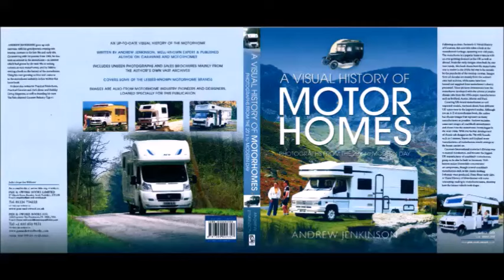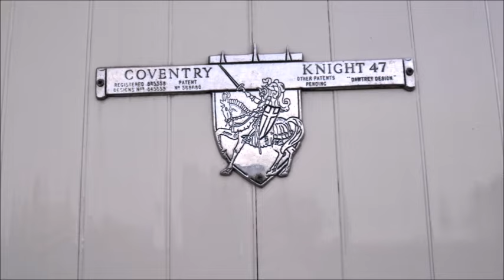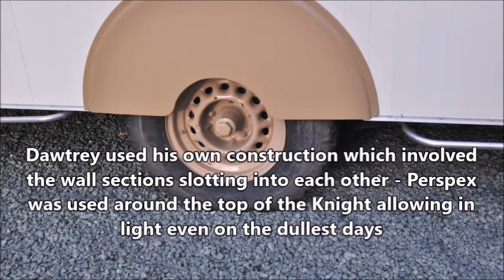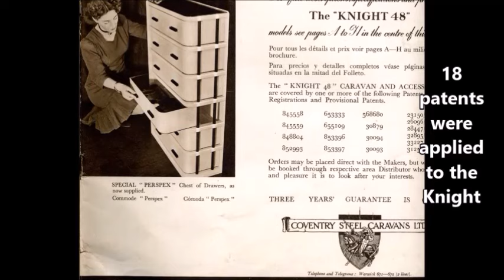Coventry Knight 47 Classic caravan tour video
This cravan could be in my mind the UK Airstream ? I reckon its a classic design sadly overlooked as its designer is to Clifford Dawtrey - check out this video and look at what would have been in 1947 a caravan way ahead of its time